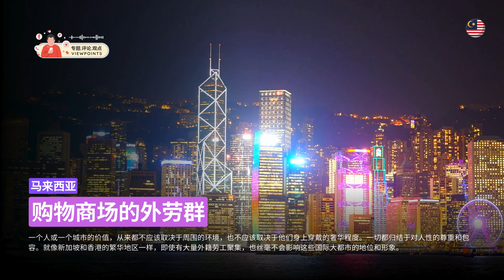马来西亚购物商场的外劳群 (2024.02.23)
高级购物中心和时尚前卫的奢侈品店构成了令人印象深刻的城市天际线。路两旁是一排排的绿树，形成凉爽的树荫大道，时不时可以看到穿着时尚的人们在其中穿梭。